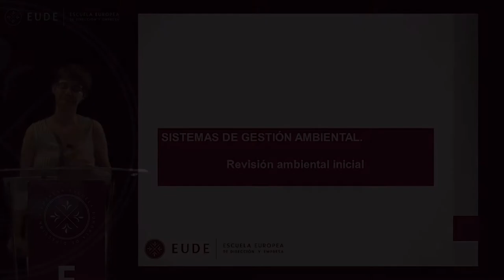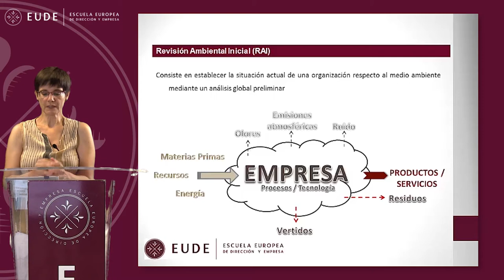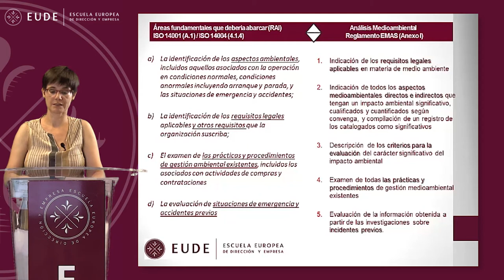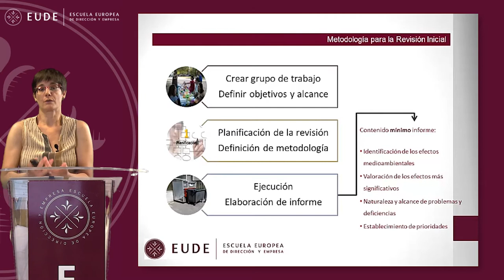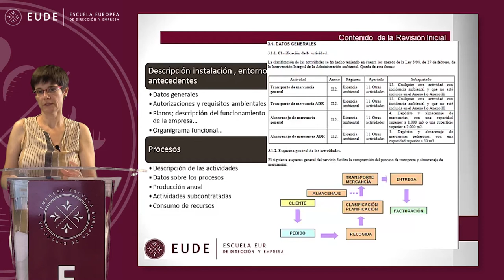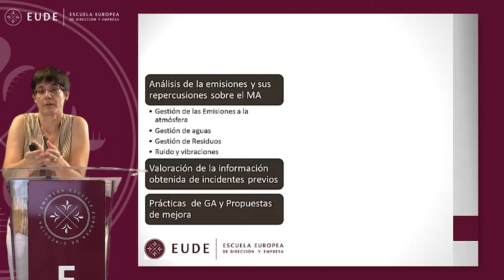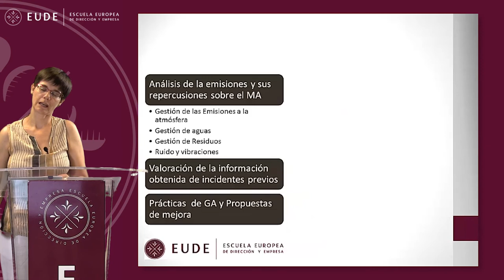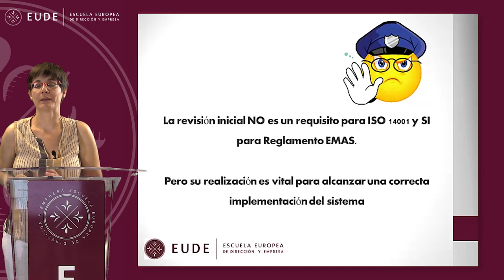20140701 MASTERCLASS SGA 3 YOLANDA SOBRADO